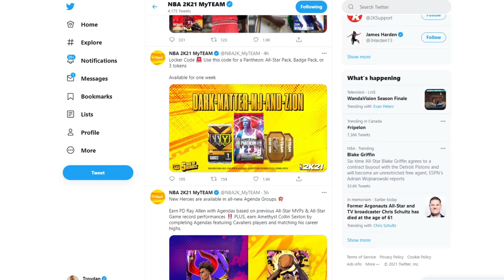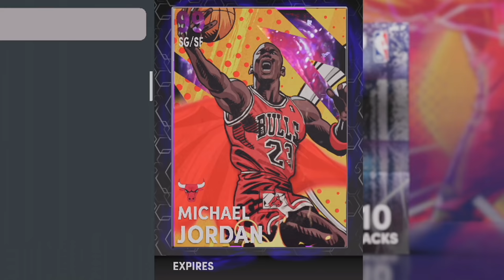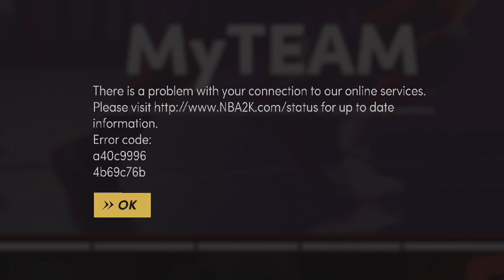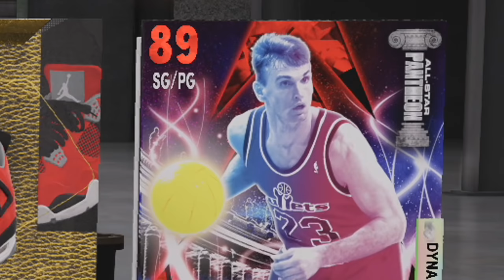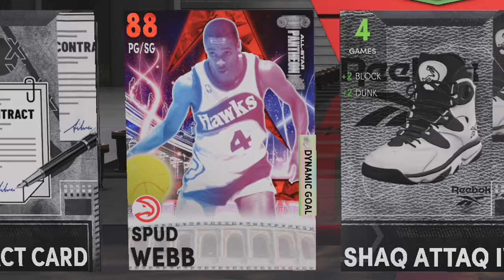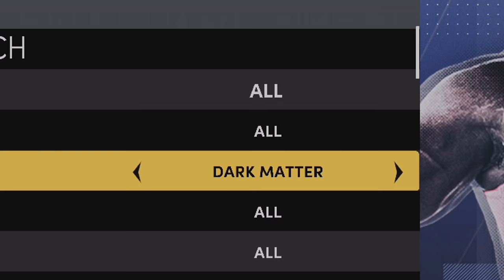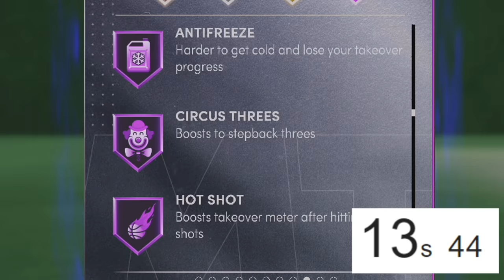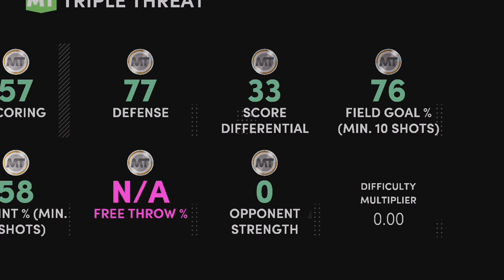Dark Matter ZION WILLIAMSON is HERE! NBA 2K21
NBA2K21 dropped the first Dark Matter basketball cards Zion Williamson & Michael Jordan on myteam. Packing opening time cuhhh